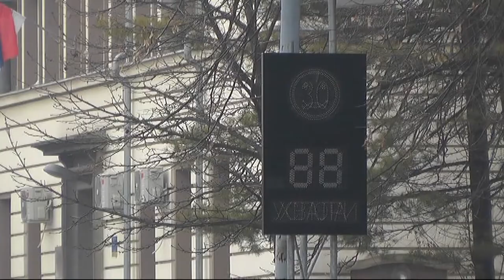''PAUK'' PONOVO NA ULICAMA PIROTA